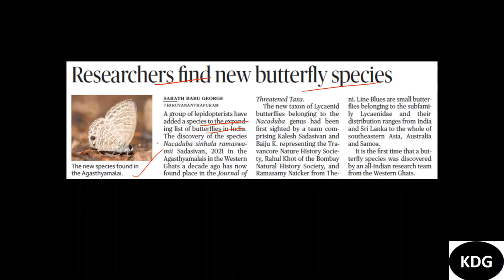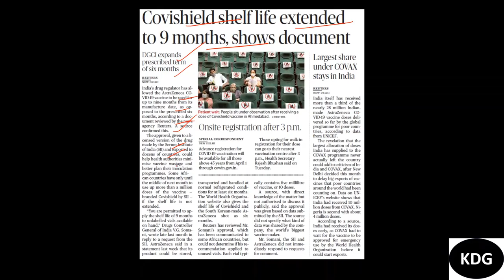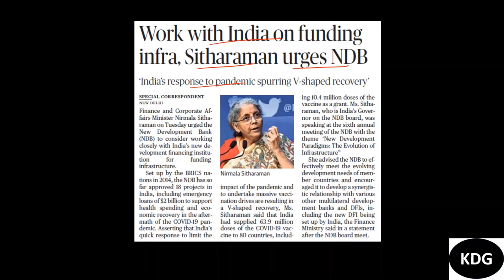31-March-2021| Daily news and Current affairs| Lecture 90| UPSC| SSC| State competitive exams